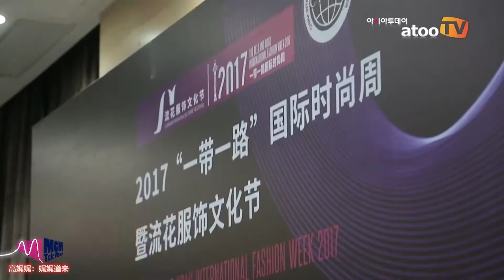【高娓娓：娓娓道来】对话中国国际文化传播中心执行主席龙宇翔——传播中国文化 向世界传播正能量